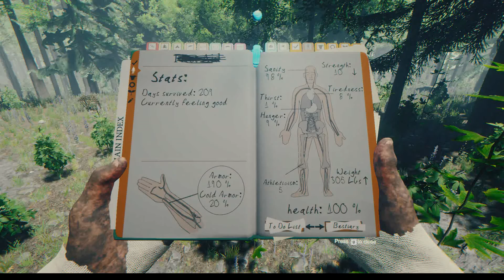Let's play The Forest : 920 Freitags bin ich immer stoned (obwohl ich keine Drogen nehme)